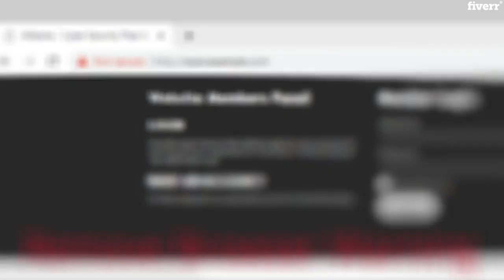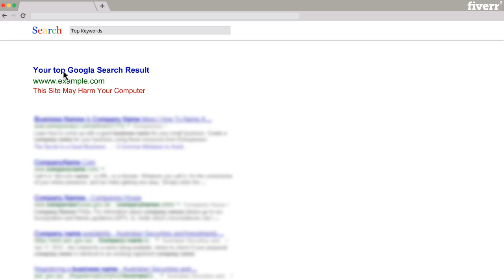About Me - Software Engineer and Cyber Security Specialist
As a Software Engineer, I am a skilled PHP, WordPress, Python Developer working with Django Framework and Web Scraping Mining, Data Science, Node JS, Not only I do develop Python-based applications, I am also skilled in developing other web-based applications. In addition, I provide full maintenance and consultation on cyber security especially removing injected Web Server Malware, Information Systems and Security, Penetration Testing, and so on. I am ready 24/7 to help my existing and new clients resolve their web-based issues.